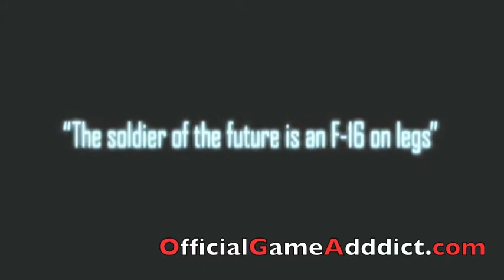Ghost Recon Future Soldier trailer